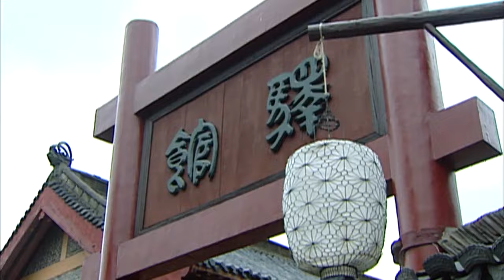MUTLISUB【Chang'e flies to the moon】▶EP 19 💋 Xu Kai Zhao Liying Zhao Lusi Wang Yibo ❤️Fandom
❤️Synopsis:
Chang'e's Flight to the Moon is an ancient Chinese myth and legend. It tells the story of Chang'e who was forced by Pangmeng and had no choice but to eat the elixir of immortality given to her husband Houyi by the Queen Mother of the West, and then flew to the moon palace.

❤️Ringkasan:
Penerbangan Chang'e ke Bulan merupakan mitos dan legenda Tiongkok kuno yang menceritakan kisah Chang'e yang dipaksa oleh Pangmeng dan tidak punya pilihan selain memakan ramuan keabadian yang diberikan kepada suaminya Houyi oleh Ibu Suri. Barat, lalu terbang ke istana bulan.

❤️Sinopsis:
El vuelo de Chang'e a la Luna es un antiguo mito y leyenda chino. Cuenta la historia de Chang'e, quien fue obligada por Pangmeng y no tuvo más remedio que comer el elixir de la inmortalidad que la Reina Madre de la Reina le dio a su esposo Houyi. Oeste, y luego voló al palacio de la luna.